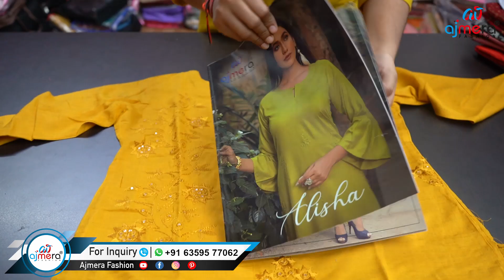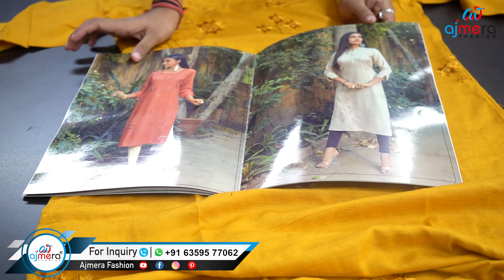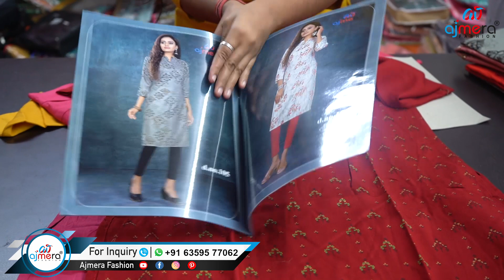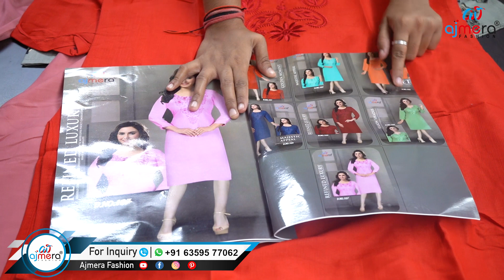Branded Kurti Only 65/- Rs , Kurti Wholesale Market in Surat | Kurti Factory in Surat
Branded Kurti Only 65/- Rs , Kurti Wholesale Market in Surat | Kurti Factory in Suratkurti manufacturer in tamilnadu

Ajmera Fashion.

best Kurti wholesaler in Delhi
kurti design
Kurti
Kurti Manufacturer in Delhi
Kurti wholesale
Kurti wholesaler
Indian clothing
Indian clothes
kurtas online
Kurti manufacturer
wholesale Kurti manufacturers
Kurta Palazzo set wholesale
Embroidery Work Kurti
Simple and elegant embroidery for plain Kurti
Partywear Kurta set
Affordable designer Kurti
embroidered Kurti
Flipkart Embroidery Kurtis 2021
Beads Work Kurti's with Price
Top Designer Hand Embroidery Kurti
Embroidery Designs Ideas Collection
Embroidery Kurti neck Design 2021
Latest Embroidery Work Kurti
Hand embroidery stitch on churidar
Embroidered & Embellished Kurta set
Beautiful Embroidered Neckline Designs For Kurti
New designer embroidery Kurti
embroidery neck designs women collection 2020
Handwork embroidery Kurti ideas for girls
Hand embroidery neckline ideas
Chikan Kurti Wholesale Market in Lucknow
कुर्ती मैन्युफैक्चरर सूरत
Rayon Kurti
Kurti wholesaler
Indian clothing
Indian clothes
kurtas online
Kurti manufacturer
wholesale Kurti manufacturers
Best Quality Kurti
cotton Kurti manufacturer in Kolkata
cotton Kurti manufacturer in Bangalore
cotton Kurti manufacturer in Delhi
Kurti wholesale market Mumbai
wholesale Kurti market in Mumbai
Kurta Palazzo Online Shopping
Kurti wholesale market in Kolkata barabazar
best quality Kurti
Ahmedabad wholesale market
Quality Kurti Manufacturer
Easy to Start Business
Premium Kurti Collection Ahembadabad
Ahemdabad Kurti Wholesale Market
Jaipur Kurti Manufacturer
Kurti- Plazzo Set
Kurti factory in Delhi
Kurti factory in Kolkata
Kolkata Kurti wholesale market 2020
Kurti market Gandhi Nagar Delhi
Kurti wholesale market Kolkata
muslin Kurti manufacturers
best Kurti wholesale market in Kolkata
Kurti wholesale market in Kolkata Burra Bazar
branded Kurti wholesale market Kolkata
kurti wholesale in new market kolkata
ikkat Kurti wholesale market in Kolkata
New Latest Cotton Kurti
Kurti Plazzo Set COllection
Jaipur Branded Kurti Manufacturer
Best Quality Designer Kurti Wholesale Market
Best Quality Designer Kurti
Kurti barabazar
Kurti Factory Outlet
Kurti Start From 65/-
Woolens Kurti
Mumbai Kurti Manufacturer
Sabse Sasti Kurti
Export Branded Kurti Wholesale Market
Surplus Designer Kurti
Manufacturer Of Kurti
Banglore Kurti Manufacturer
Gandhi Nagar Kurti Manufacturer
Winter Wear Kurti Manufacturer
Indian Biggest Kurti Manufacturer
Long Designer Kurti
Long Gown Set
Buy Kurti From Factory